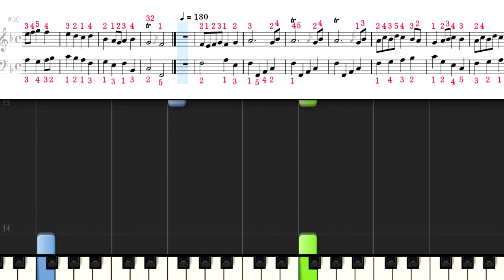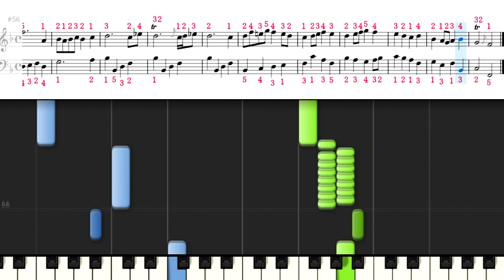ピアノ演奏の手引き 9 ヘンデル オラトリオ 行進曲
ヘンデル　オラトリオ《ユダス・マカベウス》より行進曲
ピアノ演奏の手引き クレメンティ Op.42 レッスン9

March, in Judas Maccabeus, by Handel

Clementi, Muzio
Introduction to the Art of Playing on the Piano Forte Op.42

Public Domain
IMSLP  ／Introduction to the Art of Playing on the Piano Forte